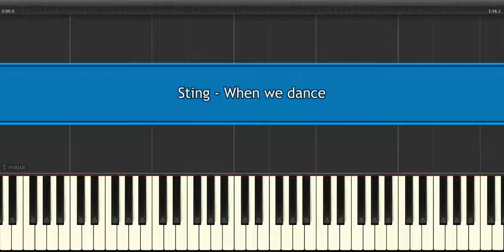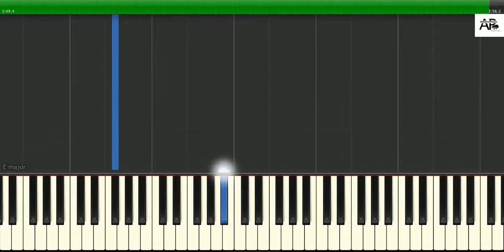Sting - When We Dance - synthesia tutorial